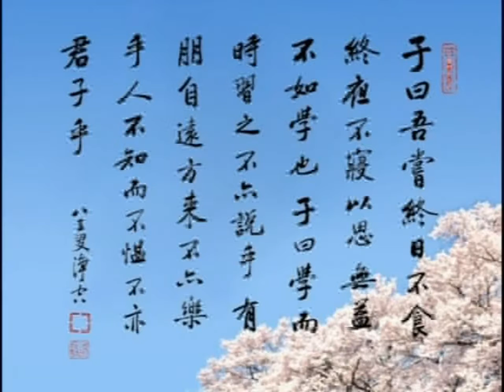《論語》 051（下） 鍾茂森博士(定弘法師)主講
家業，這裡講的醫道，它也是一種家學、家業，過去是祖傳父、父傳子這麼傳下來的，現在可以用師生的關係來傳。你所學的醫道你是跟哪個老師？你的老師又是跟哪個老師？這三代都是真正的名醫，你的醫道一定是過硬的，要這樣看。不僅是醫道，任何的學問都是要這樣看。傳統文化重視傳承，儒釋道都講究傳承。你看佛家裡面的禪宗，禪宗達摩祖師來東土，傳給二祖慧可大師，慧可傳三祖，一直傳下來，傳到六祖惠能大師，在六祖惠能大師那裡發揚光大，他都是這樣傳衣缽，傳燈。大乘佛法八大宗，每一宗都是要這樣傳，未必一定要有個傳衣缽的方式、形式，但是他的這個法脈確實要師徒這麼傳下來的，這叫正宗，他所講的、他所傳授的這些方法是值得信賴的，因為他是有傳承的。

　　這裡講到的「醫不三世，不服其藥」，我們把它引申來看，其實文化也像醫一樣，醫藥是治身上的病，文化是治心理的病。如果你講的這個道，沒有三世下來，也不要服其藥，這道理是貫通的。所以你看，我們現在為什麼要跟我們的老恩師學習？因為我們看我們的恩師，他這個道真正是有傳承，他的老師李炳南老先生是跟印光大師學的，印光大師是淨土宗第十三祖，那是沒話說的，這是世界認可、整個佛門都推崇的大德，印祖到李炳老，到他，這是三世，所以我母親送我專門跟恩師學法，她是看這個。你沒有這樣的一個傳承，即使你講得再好，沒有經過時間的考驗，大家對你的信心就生不起來。

　　在佛法裡面尤其注重這個，像在《發起菩薩殊勝志樂經》裡就講到，在末法時代，菩薩出來講法，他一定是什麼？會講我是從哪一位老師那裡學道。他是複講，他不是自己在那裡發揮，根據自己的意思在那裡講，那很容易變成庸醫殺人，這個殺的不是身命，是慧命，比殺身命更嚴重。所以，必須要經過在正統的師門那裡認真的學法，得到老師的認可、鑑定，你才能出山來講。出山就是你畢業了，老師允許你出來講，你才能出來講，這樣確保不會有差錯，這是慎，比這個醫藥更要慎，因為什麼？你現在拯救的是眾生的法身慧命，慎之又慎。

　　過去李炳老就講過這麼一個笑話，跟我們老恩師講的。有一個庸醫給人治病，治一個死一個，最後被閻王爺給拿住了，審判，把他打入第十八層地獄。他就很不服氣，在那裡跺腳說，「我又不是故意的，只是醫術不高明，才不小心把人害死的，我不是故意的，怎麼把我打到十八層？」結果聽到底下還有人在叫，「老兄，你別在那跺腳了，灰塵都落到我身上了。」那個人就覺得奇怪，我都到十八層地獄了，難道底下還有，還有第十九層不成？就問，「你是做什麼的？」底下第十九層的人說，「我原來是教書的。」這是什麼？教書是害人的法身慧命，比庸醫殺人還罪重一等，到十九層地獄去了。這種人是什麼？沒有真正學成就胡說八道，出來亂講，跟著自己的意思講，全把法給講歪了，誤人子弟，那是戕害人的法身慧命，到十九層地獄了。

　　所以，我們老恩師對我們學講課、講經嚴格規定，要按照規矩來講，對於講經典一定是要用複講，不添加自己意思。對於一般性專題的報告，我們可以分享自己的學習心得，但是必須是自己有把握，而且經過老師認可，放你出來講，你才能夠講；老師不認可，或者自己拿不準的、沒有把握的，就不能夠出來隨便發揮。這要是發揮錯了，因果不得了，這都要慎重。

　　下面，我們來看江謙先生對這章有一個註解。蕅益大師這段他沒有註，看江謙先生的註，「齋是禍福關，戰是存亡關，疾是生死關。聖人所為慎者，願眾生修福而免禍，弭戰而損疾也」，這個解釋得很好。這個「齋」，齋戒，是祈天、祈福，所以它是禍福的關口，能不能夠得福，看我們這個齋是不是清淨。《了凡四訓》上就有這麼一句話，「祈天立命，都要從無思無慮處感格」。祈天立命是祈福，我們現在為自己個人求福，或者為家庭求福，乃至為國家、為世界祈福，關鍵就在於齋，齋就是無思無慮。內心真正空寂，沒有雜念，那才符合齋的標準，你的祈福、祭祀真正得福。這裡沒有迷信，因為福怎麼來的？福，本性中本來具足，只是我們現在妄念太多了，把福，內心中的福給障礙住了，出不來。所以，要把這些妄念障礙去除掉，福就會流出來。它沒有迷信，不是說什麼神降福給你，不是的，是你能夠心清淨跟自性感通，這自性裡頭有無量無邊的福德，它自然流露出來。如果不能夠修齋戒，內心污染、妄念紛飛，我們去祈福、去祭祀，只搞個形式，那就是褻瀆。褻瀆天地神明得的不是福，是禍，所以齋是禍福關。「戰」，戰爭，是存亡關，這個我們能夠理解，戰爭勝利了，才能存下來；失敗了，就亡身、亡國，這個孔子慎重。「疾」是生死關，疾病要是沒有辦法康復，人也就沒有命了。

　　聖人對這三個方面都非常慎重。慎重，不是為自己，是為眾生，願眾生修福而免禍。他齋戒，是為眾生祈福；他考慮作戰的事情，也是為了保衛人民；對於疾病，他能夠幫助大眾去治療。這都是為眾生修福、免禍。講齋，修福免禍；弭戰，這是把戰爭消弭；損疾，損是減少，減少疾病。減少，最重要是預防，中醫跟西醫不同之處在於中醫是治未病，不是治已病，病沒有發生之前它就預防了，這叫治未病。所以真正的慎，對疾病的慎重是治未病，防患於未然，不要等有了病才去治，那已經是三等的大夫了。講到戰也是一樣，《黃帝內經》講聖人治未亂，不治已亂。戰爭是已亂，真正對戰爭慎重，那是治於未亂，防範戰爭發生，讓戰爭沒有發生前就消失於未然。

　　我們現在看到我們的老恩師四處奔走，雖然八十四高齡，不辭勞苦，他所做的工作不也跟當年孔子所做的一樣嗎？都是希望治未亂。現在這個衝突，種族之間的衝突、宗教之間的衝突，相當的嚴重，已經是舉世之人都在關切。怎麼能夠真正使族群和睦、宗教和諧、世界和平？我們恩師就常跟我們講，他曾經跟馬來西亞前總理馬哈迪對談，馬哈迪就問他，這世界真有和平嗎？我們恩師就講，只要把四樁事情處理好了，這個世界就能夠得到和平。第一個，使國家與國家之間和睦相處，平等對待，第二個種族與種族之間，第三個黨派與黨派之間，第四，宗教與宗教之間，這四個關係都能處理好，就能夠使世界太平。可是馬哈迪首相聽到這個話，皺起眉頭，「太難了！」我們恩師講，「是很難，但是如果從宗教團結入手，那就比較容易」。為什麼？宗教的信徒們能夠信仰上帝、信仰審判，就是信因果，他總是比較能夠在斷惡修善這方面做得好一些。他如果能夠覺悟了，可以帶動那些不信仰宗教的人。現在信仰宗教的在全世界人口比例超過一半，假如這些宗教人士全部都能夠團結起來，共同推動倫理道德因果教育，這都是神聖的教育，這個世界真能夠和平，真正消災免難，這真正是為世間祈福，消弭戰爭，減少疾病。

　　天災、人禍、戰爭、疾病都是因為人心不善感召的。《尚書》上講，「作善，降之百祥；作不善，降之百殃」。人心要是善良，這世界就吉祥；如果人心不善，這世界就遭殃。我們現在看看這個世界，真的遭殃了，地球遭殃了。氣候暖化，南北極的冰融化速度太快了！特別你看今年以來，天災人禍特別頻繁。就像年初海地的大地震，三十萬人喪生；中國也有玉樹地震，繼汶川大地震之後也是一次非常嚴重的災難；冰島的火山大爆發，這是歷史上罕見的；還有各種瘟疫、流感等等。科學家統計說今年，這才半年，我們因為自然災害死亡的人數，已經超過整個過去十年的年平均數，過去十年當中最嚴重的是屬於今年，按照死亡人數來講。所以，我們希望消災免難，慎要慎於始，治要治於未然，最重要的還是推行倫理道德因果教育。所以我們恩師不辭疲倦到國際論壇上做主題演講，勸導這些有識之士們一起共同努力。很難得，在會上大家都非常的認同我們恩師的這個理念。

　　底下我們再看江謙補註上說，「三慎，齋為首者」，三個事情齋、戰、疾，齋是首，它放到第一位，為什麼？底下講，「齋必斷肉，斷肉則斷戰、疾之因」。這個講得很好，他從因果上講，戰爭、疾病怎麼來的？這是果報，因在於殺生，吃肉就要殺生。所以，要斷戰爭、疾病的因，必須從斷肉、戒殺開始。「佛言：世上欲免刀兵劫，除非眾生不食肉」，這是佛法上講的，刀兵劫就是戰爭。如果希望這世上沒有戰爭，最好、也只有眾生不吃肉。不吃肉，不跟一切眾生結惡緣，這個戰爭的因就消除掉了。消除掉了以後，果也就沒有了。但是問題在於現在不是不吃肉，是吃肉愈來愈多。你看我們的父輩在年輕的時候，沒有像我們現在吃肉這麼多，我們的祖父一輩吃得更少。在過去，也就是過年過節才能夠吃上一頓肉，平時也就是吃青菜。現在天天等於過年，宴會裡面的雞鴨魚肉、海鮮，殺生的菜，不僅是天天有，吃不完，都浪費了。造這麼深的業，你說要免戰爭、要免疾病，不可能。

　　佛法講布施，布施無畏才能得健康長壽。你想要沒有病，要布施無畏，無畏就是不要讓眾生畏懼，那莫過於保護牠的身命。你能夠吃素，你戒殺，你就真正布施無畏；如果能夠多放生命，那就更好。其實眾生跟我們都一樣，都有父母，都有兄弟姐妹，都有眷屬，自己貪生怕死，動物也貪生怕死，牠那種恐懼、那種疼痛感跟人沒兩樣。為什麼為了我們自己滿足口腹之欲，要去戕害牠的身命，把自己的肚子變成一個停屍場？殺害的時候，你沒見過一個動物甘心情願被殺的，拿刀去追那個雞的時候，雞真跑，牠害怕，牠不會伸著脖子讓你砍，可見得牠不願意死。我們自己不願意死，我們自己不願意自己的兒女死、父母死，怎麼能夠傷害別的眾生，讓人家失去父母、失去兒女？所以真正要有慈悲的心，跟一切動物都要相處和諧。

　　其實動物，你跟牠有好好的交流，牠能夠交流好的，我們也常常做這個試驗。屋裡如果有螞蟻、有蟑螂，過去沒有學佛之前就把牠給掐死；現在懂了，不能夠傷害牠，牠也是出來謀生的。你出來謀生，人家沒把你殺了，你怎麼能把牠殺了？所以這時候應該跟牠溝通，合掌，跟牠溝通說，這個地方我在這裡用，你不要在這裡，我們互相騷擾也不好，請你從哪來就回哪裡去。跟牠念佛，跟牠祝禱。牠很聽話，真的就離開了，以後再也找不到牠了。

　　我現在每天早上都在九龍公園散步去背經，背一部《無量壽經》一小時。走路，這花園裡面的蚊蟲很多，常常叮在手上，我也沒去趕牠，牠們也是出來混頓飯吃，你能夠布施一點給牠，跟牠結個好緣。其實你看牠們也很可愛，牠們吃夠了，牠們也就離開了，牠們不會貪心。你用一個善念，你供養牠，希望牠們吃飽了，不要讓我們的皮膚太癢、太難受，牠們也很合作，真的，牠飛走了，你那個地方不會癢。所以真正講天人合一、天人和諧，最重要的一點要有仁慈的心，視眾生與我一體，我自己能做到的，盡量去布施、去幫助他，養天地的和愛之氣，這多好！何必要起殺心，要糟蹋生命？把這個本來和諧一體的乾坤打亂，充滿了怨氣，這是在積累戰、疾的因。

　　「欲得長壽，當勤戒殺」。長壽、健康都是要修無畏布施的因，所以一定要戒殺，甚至放生。「食肉眾生，死墮惡道。若生人中，多病短命。殺生食肉，戰殺、疾病之所由來也，可不慎與？」這是真正把為什麼要慎的原因給我們說明白了。善因得善果，惡因得惡報，就如同種瓜得瓜、種豆得豆一樣，這個絲毫不爽，可不慎哉？「願雲禪師偈云」，願雲禪師是明朝的，也是開悟見性的大德，他有首偈講到，「千百年來碗裡羹，冤深如海恨難平。欲知世上刀兵劫，但聽屠門夜半聲」。真的，你看我們每天吃肉的話，碗裡的這一羹飲食有多少的生命，所以盛肉的這個碗簡直就是藏屍體的無底洞，這裡面有多少的怨氣！

　　這怨氣真正傷人，有一位大學的教授，斯坦福大學的教授，他做過一個實驗，當一個人生氣以後，他吐出來的氣體，吹到一個試管瓶的水裡，過了沒多久，這水會變成紫色，然後把這水注射到小白鼠身上，小白鼠就死了，可見得人的這個怨恨心殺傷力很強。你想想，我們吃眾生的肉，眾生被殺的時候牠那個怨恨心是多強，真叫不共戴天，只是因為牠能量小，所以還不足以把我們這大個體（身體）、這麼巨大的人身給一下子殺害。但是牠這個毒性肯定是注入到身體裡面，你吃牠的肉，你就中毒，天天吃、天天吃，怎麼能夠沒有病，怎能不死？所以吃肉吃得多的，身上一股黑氣，積眾生的怨恨；家裡如果殺生的，那是眾生的冤鬼聚集的地方。

世上殺生的這些事情太多了。我聽過一個統計說，每年全世界要殺三億頭牛。三億頭牛，一年，等於美國的人口，一年殺掉。年年都這麼殺，你想想，這世上的怨氣有多深！這怨氣深了，人就容易有怨恨的傾向，這個磁場所感召的。人必定會受磁場的影響，這磁場都是怨恨的磁場，人都容易產生怨恨的心，動不動就會動武 (超出限定字數 以下省略)